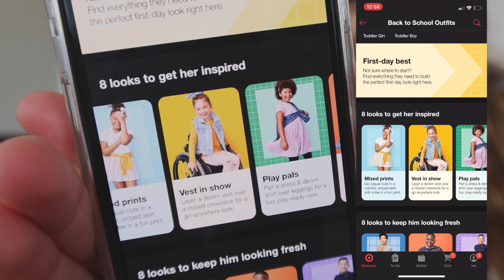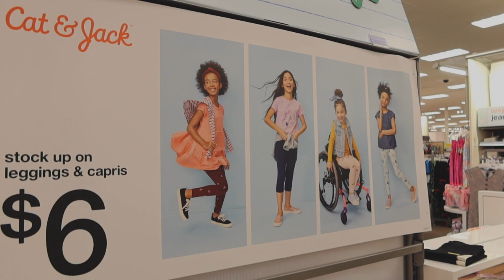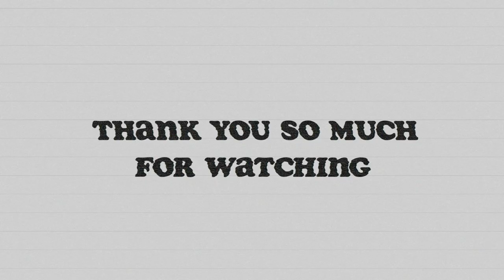seeing herself in TARGET STORES! | 7 year old with Cerebral Palsy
FAQs:

How Old Are You? Emily is 25, Matthew is 25, Abigail is 7, Liam is 5, Koston is 11 months old
What is Abbys Diagnosis? Hypotonic Cerebral Palsy and Dandy Walker Malformation